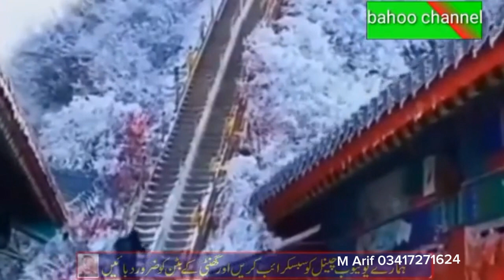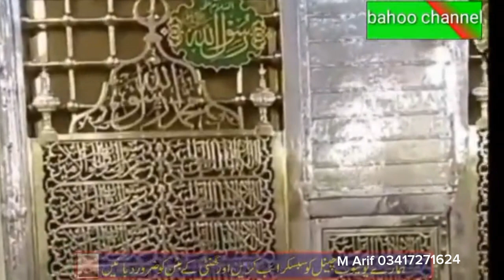Guzar ho jaye mera bhi tayaba ki galion mein -Naat